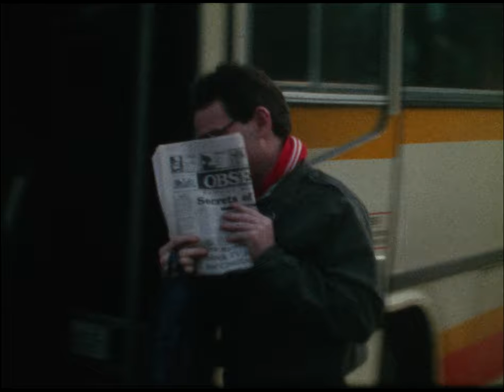My Grandfather's Film Reels Part Three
This is a film my grandfather shot on the bus back in the day. It's nice to have these film reels.